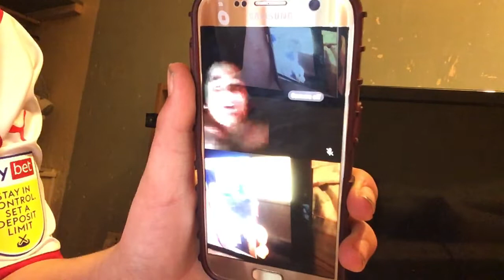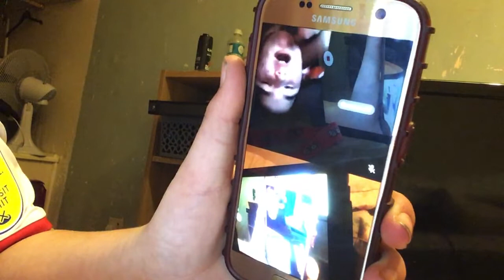ROTHERHAM UNITED VS MORECAMBE FULL TIME WAS 2-0 FREDDIE LADAPO MASTERCLASS WITH THE BRACE UTM